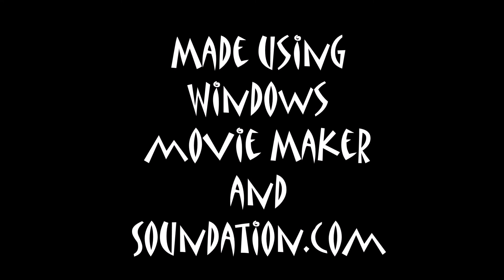The Screw Loose Society (Anthem of the Absurd)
Another musical composition made using Soundation.com! We think that this will work perfectly as background music for future videos, but what do all of you think?  Hope you enjoy it!

And our channel art was made with the help of BackgroundTube.com